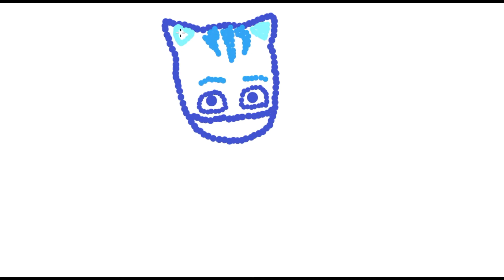Drawing catboy from PJ Mask for kids!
Let's draw catboy from PJ Mask for kids!